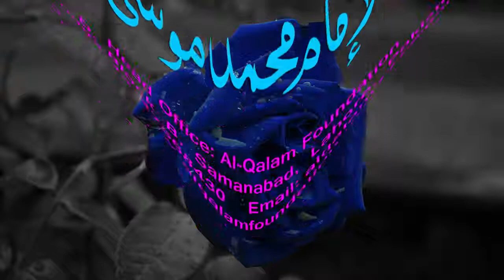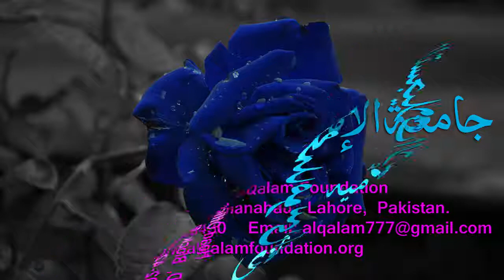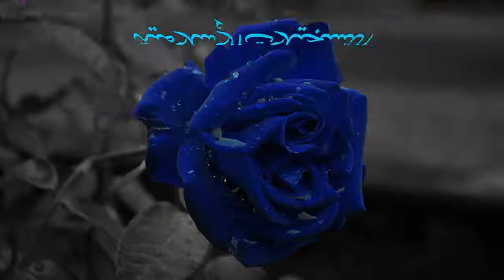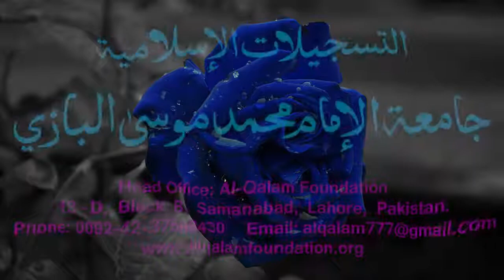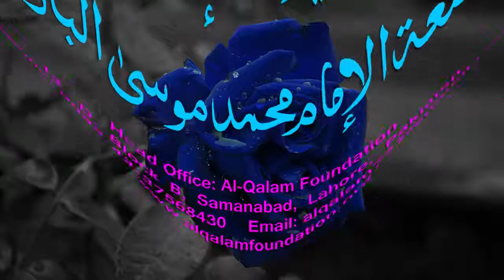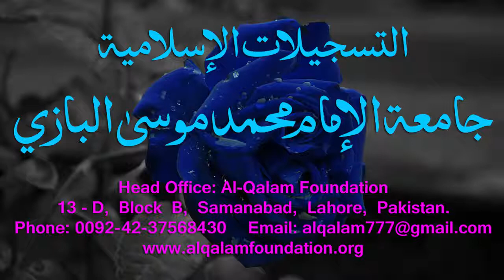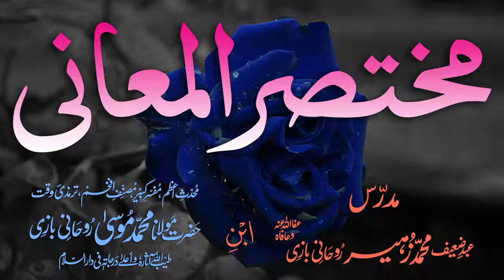Mukhtasar-ul-Ma'aani Dars - 133 - Page - 395 - Maulana Muhammad Zuhair Albazi - 09/06/2005